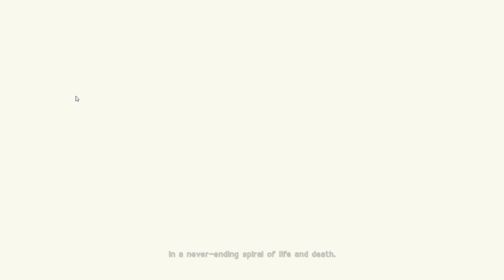Automatic Tomatoes - Nier: Automata Part 1 w/ Aimless & Ron Clawed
Hardleg plays through Nier: Automata for the first time, joined by his guide Professor Ron Clawed, and his equally clueless friend Aimless James.

Very Special thanks to our generous Executive Producers:
- Adam Currie
- Colin Whelan (SMASH)
- Chris W
- Jordan Sagarin
- Skilled Summoner

Daniel Frausing
Godramm
Phillip Martin
Lucas Geerdes
Antonio Carrion
Brian Bruns
Christian Meek
Gleb Kovalev
Windshadow 64
Bryce Edmund
Gage Young
Chaosbug7
Eric Rocha
Michael Sexton
Elliot Jensen
OkamiZX
Kyle Byrne
Antonio Simonelli
Ethan Whitt
Rinpg333
Boing
Daniel Hill
Ike_of_the_Greil_Mercanaries
Stark Maximum
Dominic DiScipio
Lord Crota
Sam Reader
DasChillyOne
Eric Gropius
Pongg
TheGeminiGod
Borracho Gato
Tony Morris
WARBOSS KABOOM
Mari Setagaya
Trey Bartee
Noire
The Great Cat Dragon
Joshua Bunch
PopeTaintIV
Shelved Oddities
Daniel Dimasi-Whyte
Fighting Fenghang
TheMaz878
Ernest Boughton
Is'mail Martin
Aaron Lerman
Walter Cabrera
2 Cubic Tons
Shariq Turner-Carter
Daniel King
Tyler Ferguson
Albaro Contreras
Oliver Normand
MonsterMashMC
Epathon
Stephen Cantrell
Decoolipascal
Ars
Andrew Bowers
WillyP
RessurrectionHQ
Carlos Zahid Jimenez
William Bishop
Joan Ivan Saavedra Vidales
Rueblie
General Kiwi
Matthew Meek
Zror
Gary Weston
Emmanuel Bruce Loh
Erick Gomez
Steven James Dodd
TheRollingJ
Marina Jensen
Alex Dixon
Matthew Barker
ByronTheDragonKing
Peter~
Simon Koller
Livebait
Mike Mazur
Kevin Hotz
Steve the Sleeve
Second
XelaHtok
Devon Hilt
Jeffrey Longrono
Maximillian Young
Philip Conkey
Dylan Bolger
Mister Lamp
DoctorTnT
Jeremy Glassman
Garret Hansen
Sara Kennedy
Jason Swan
Brock Gordon
Jon Poskey
Swordstalker
Dennis Powell
Code317
Roseberto